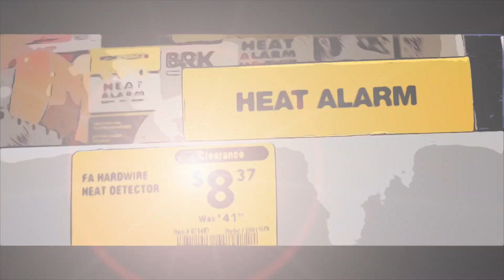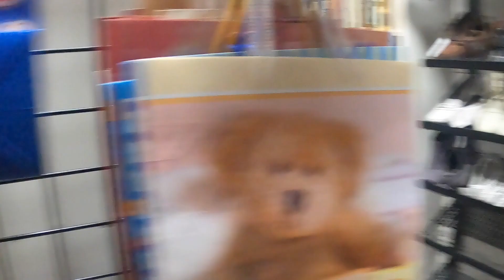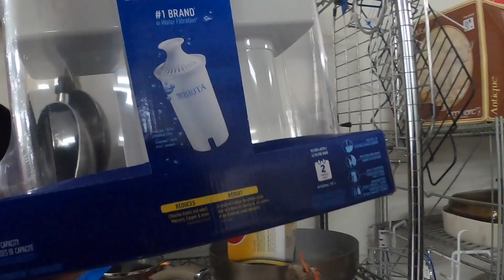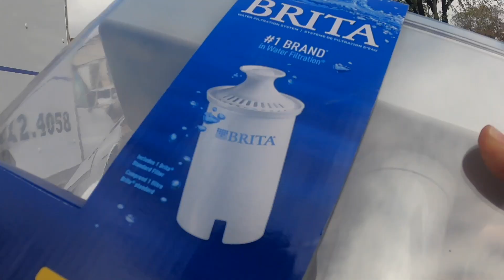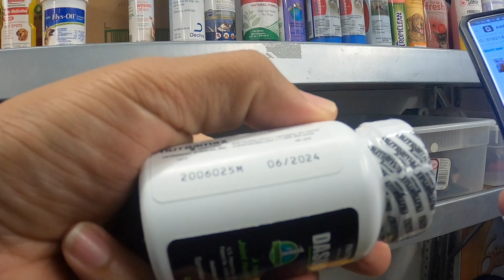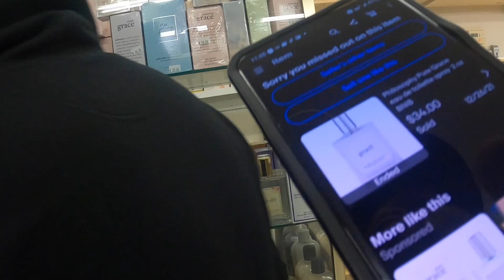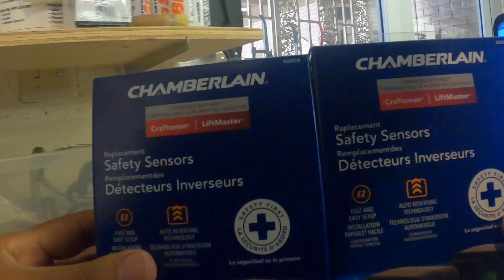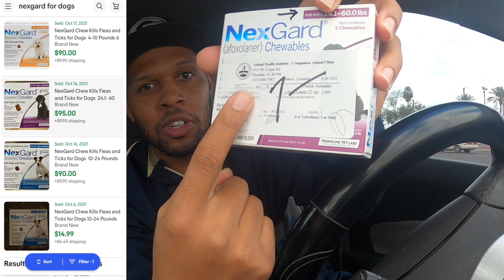"We DON'T Do Bundles Here" I Failed To Make This Deal Happen| Full Time Reseller| Arizona Thrifting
In todays video I am back in Sun City Arizona and find huge treasures in small packages hope you enjoy.
I'm a full time reseller on platforms Ebay Poshmark Mercari Amazon Fba and Offer up. I shop at goodwill salvation army discount stores garage sales estates sales rummage sales ect. In my videos I will be providing thrift tips to help make you more money when sourcing. From time to time I also do retail Arbitrage on the lookout for clearance items.